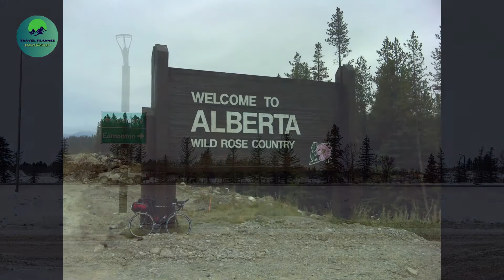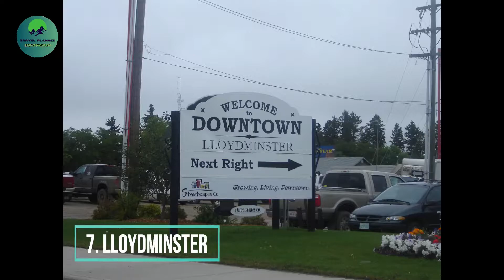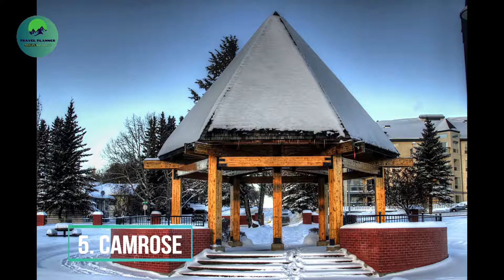Top 10 Best Places To Live In Alberta - WILD ROSE COUNTRY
Keyboard & Mouse

Adorned with snow during the winters, Alberta is arguably one of the most scenic provinces in all of Canada.  Alberta is home to two of the oldest national parks in the world and somehow managed to be incredibly inviting (and very accessible) despite its jagged, rugged and harshly beautiful terrain. The awe-inspiring glaciers and turquoise lakes of Banff and Jasper National Parks draw millions of visitors each year to this province. Also, Alberta is one of Canada’s most reasonable and affordable provinces to live in. To help you out, we made a list of Top 10 Best Places To Live In Alberta